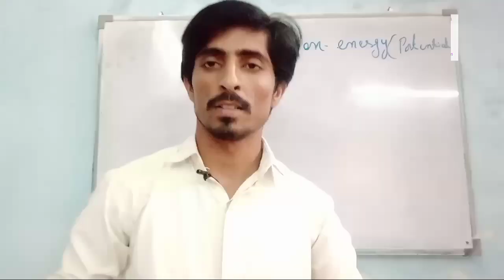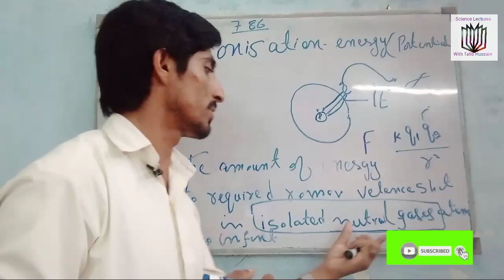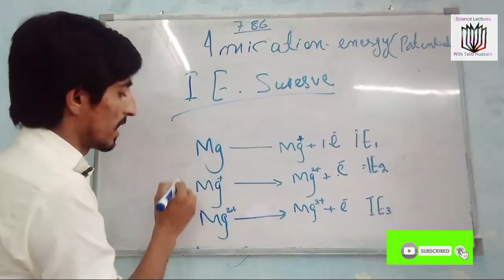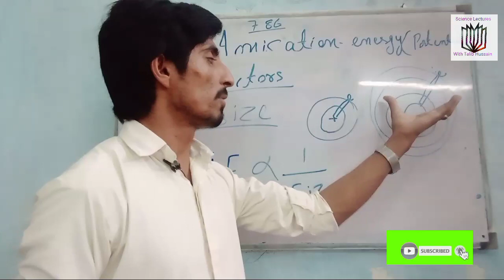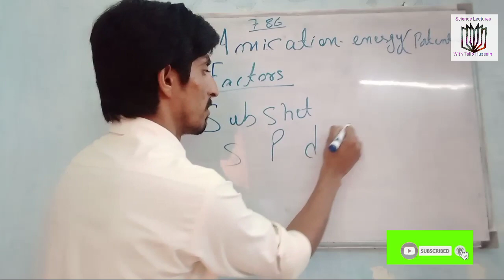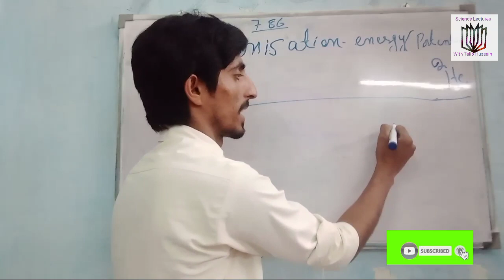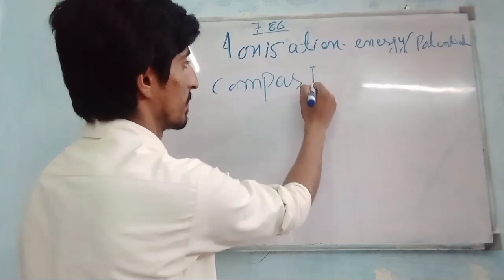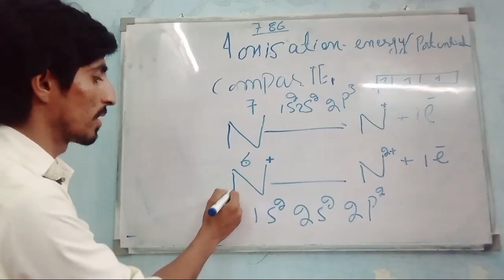ionization energy class 12 &11 With full Concept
Ionization Energy
The amount of energy which required to remove velene shell electron to isolated nutral gases atom to infinity
with bassic Concept Talib Hussain

S block Elements atomic size electronic configuration

Thanku All dear studants